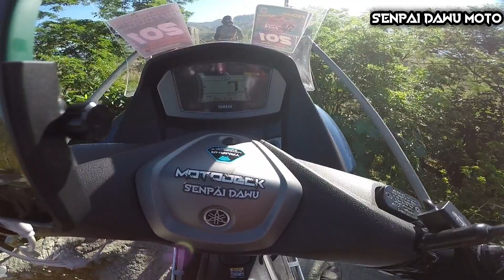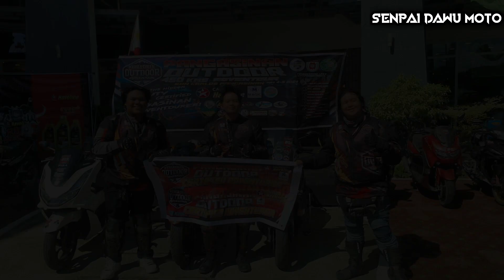Pangasninan Outdoor Adventour | Top 1 Trio 🏆 | 1st Trio to Arrive | Nmax 155